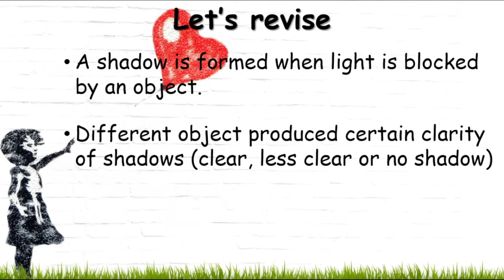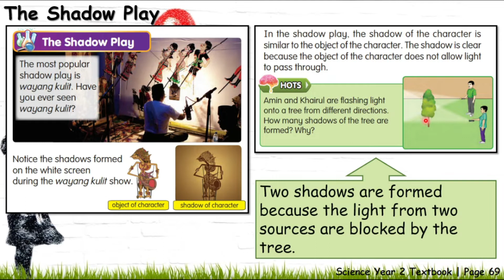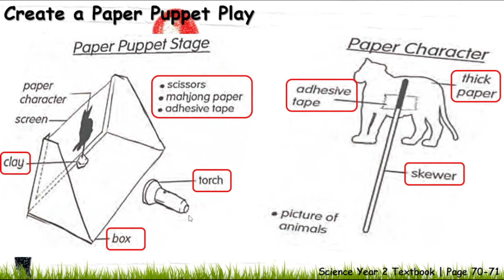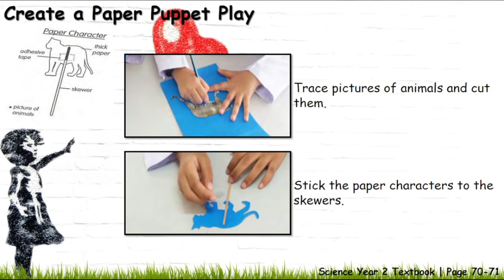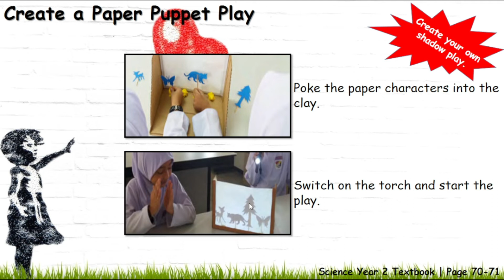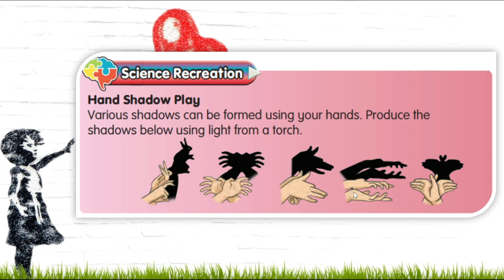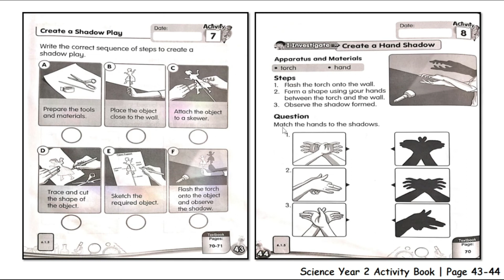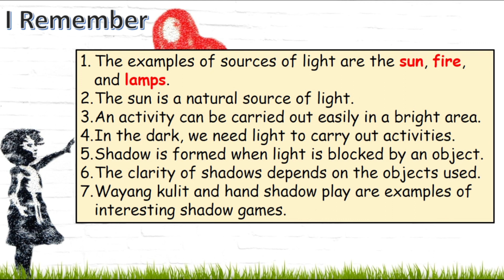Science Year 2 | Unit 6: Light And Dark | Topic: The Shadow Play | Create A Paper Puppet Play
Unit 6: Light And Dark
Topic: The Shadow Play | Create A Paper Puppet Play
Textbook page 69-71
Activity book page 43-44